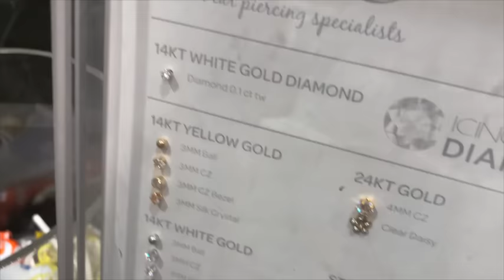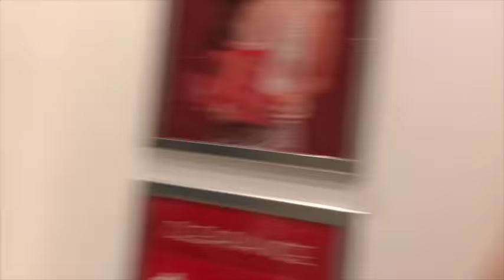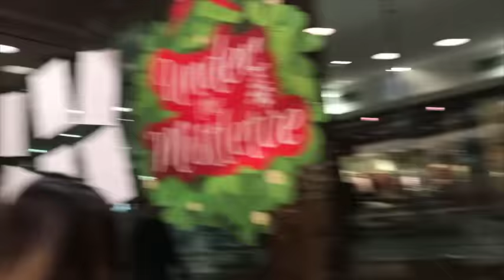I GOT A SECRET PIERCING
hey guys! I hope you all enjoyed this weeks video! I love you all so much xx

Musical.ly: @carrington125